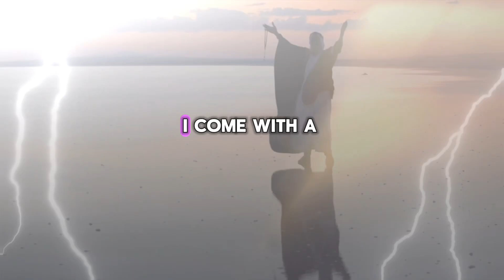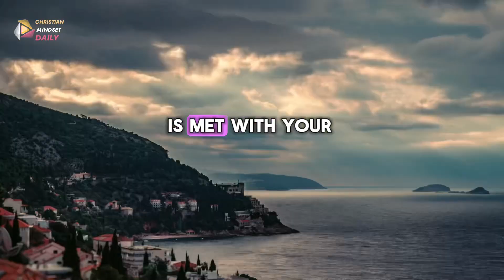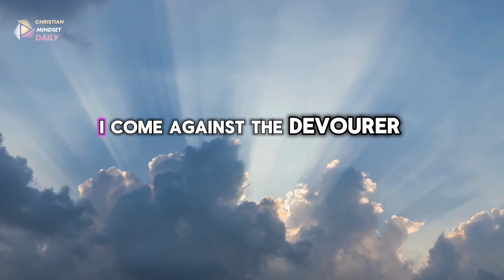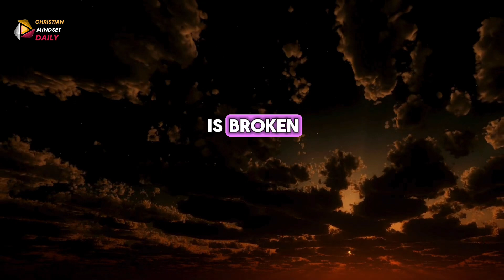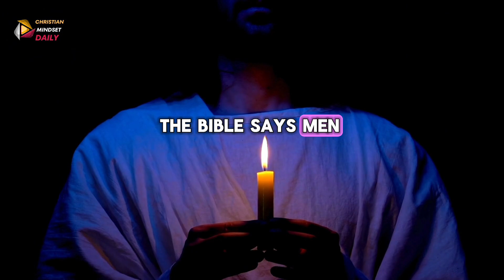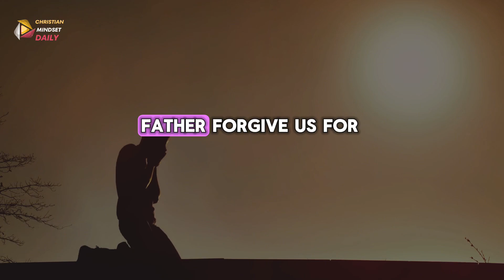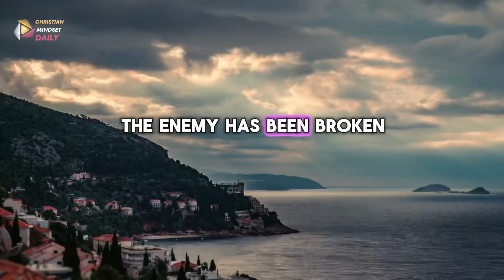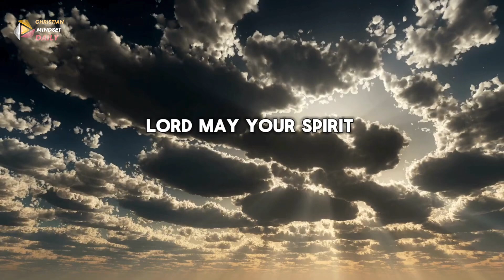PRAYER TO PUTTING ON THE WHOLE ARMOUR OF GOD (Morning prayer to Begin Your Day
Putting God first is the key to a happier life. Watch this inspirational video for Christian motivation and to learn how to find true happiness through faith.

Welcome to cristian mindset daily : In this powerful and anointed prophetic prayer, we stand together against the attacks of the enemy and claim the victory that God has already promised us through Jesus Christ. This prayer is designed to break the strongholds of fear, anxiety, and spiritual warfare, while declaring restoration, healing, and divine protection over your life and family.

As believers, we are equipped with the Word of God and the authority to cancel every demonic plan, break generational curses, and reverse any attack of the enemy. Through this prophetic prayer, we speak life into every area where the enemy has tried to bring destruction. Whether you are battling financial hardships, health issues, or spiritual oppression, this prayer will strengthen your faith and help you reclaim what was stolen.

Join us in faith and let God move powerfully on your behalf. Share this prayer with others so they too can experience a breakthrough and walk in victory over the enemy!

Topics Covered:

Spiritual warfare and overcoming the enemy
Breaking demonic attacks and generational curses
Divine protection and restoration
Prophetic declarations for breakthrough
Strengthening faith and reclaiming God’s promises